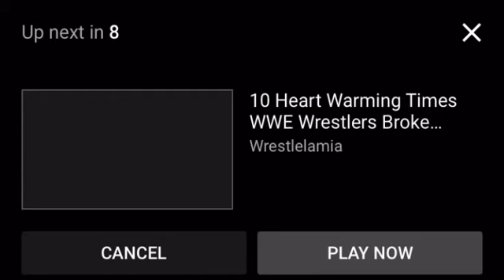Chef BBQ - Paul McGrath What a Flippin' Legend